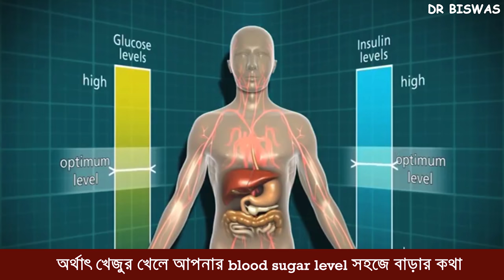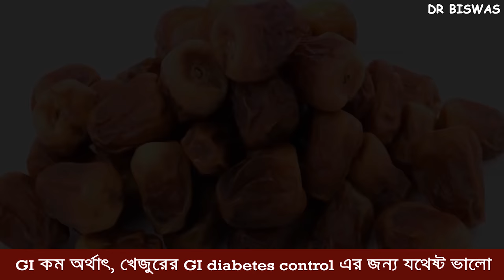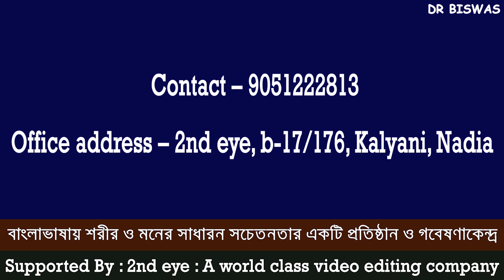ডায়াবেটিস রোগির খাদ্যতালিকায় খেজুর কি রাখা যাবে ? Dates in Diabetes control | Dr Biswas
ডায়াবেটিস রোগির খাদ্যতালিকায় খেজুর রাখা যাবে কি ? Dates in Diabetes control

খেজুর অসাধারন একটি ফল আর আজকাল বেশ সহজলভ্যও । আবার খেজুরের সাথে বাঙালিদের একটি ধর্মীয় যোগও আছে – বাঙালিদের অর্ধেকের বেশি মানুষই  মুসলমান ধর্মাবলম্বী । প্রচলিত আছে খেজুর হজরত মহম্মদের খুব প্রিয় ছিল – কোরআনে খেজুরের উল্লেখ অন্তত সাতবার আছে । ইফতার খেজুর ছাড়া ভাবা অসম্ভব । কিন্তু একবারও কি ভেবে দেখেছেন অপরিহার্য্য খেজুর ডায়াবেটিসের জন্য কতটা ভালো ? না খেজুর Diabetes control এর ক্ষেত্রে বিপজ্জনক ? আসুন জানি , ডায়াবেটিস হলে কি কি খাওয়া যাবেনার তালিকায় খেজুরকে রাখবেন ? না ডায়াবেটিস খাবার তালিকায় খেজুরকে রাখবেন ?

খেজুরে দুই রকম উপাদান থাকে , এক রকম উপাদান diabetes control এর বাঁধা । অন্যরকম উপাদান ডায়াবেটিস কমানোর উপায় । একটি খেজুরের ওজন মোটামুটি ২৪ গ্রাম , ২৪ গ্রামে ১৮ গ্রাম কার্বোহাইড্রেট থাকে ; মানে খেজুর খেলে আপনার blood sugar level সহজে বাড়ার কথা । আবার খেজুরে ২ গ্রাম fiber থাকে । ফাইবার কার্বোহাইড্রেট শোষণের হার কমিয়ে দেবে ফলে blood sugar control এ থাকবে । তাহলে খেজুর খেলে কি ডায়াবেটিস বাড়বে ? না কমবে ? সেটি বুঝতে গেলে আপনাকে খেজুরের glycemic index ও glycemic load কে ভালোভাবে জানতে হবে ।

খেজুরের GI বা Glycemic index ৪৪ থেকে ৫৫ , মানে কম ।  GI কম অর্থাৎ , খেজুরের GI diabetes control এর জন্য যথেষ্ট ভালো । আপনি ডায়াবেটিস রোগির খাদ্যতালিকায় আপনি খেজুরকে রাখতে পারেন । কিন্তু কতটা খেজুর আপনি খেতে পারেন ? কতটা খেজুর খেতে পারেন সেটা জানতে আপনাকে খেজুরের Glycemic load জানতে হবে । দুটি খেজুর অর্থাৎ ৪৮ গ্রাম খেজুরের GL বা Glycemic load ১৮ । মানে দুটি  খেজুরের glycemic load মাঝারি । আপনি ডায়াবেটিসের খাবার তালিকায় সর্বাধিক দুটি খেজুর রাখতে পারেন ।

খেজুরের পুষ্টিমূল্য অসাধারন , তাছাড়া খেজুরের সাথে বাঙালির ধর্মীয় যোগাযোগও সুনিবির । তাই খেজুরকে খাদ্যতালিকায় রাখা প্রায় অপরিহার্য্য , আর আপনি রাখতেও পারেন তবে শর্তস্বাপেক্ষে । যেহেতু খেজুরের glycemic index কম আর glycemic load মাঝারি তাই ডায়াবেটিসের খাদ্যতালিকায় কম মাত্রায় খেজুর রাখতে পারেন । আপনার যদি ডায়াবেটিস থাকে আর diabetes control করতে চান দুটির বেশি খেজুর একবারে খাবেন না , আর যদি ডায়াবেটিস না থাকে একটু বেশি খেজুর খেতেই পারেন  ।

Dr Biswas